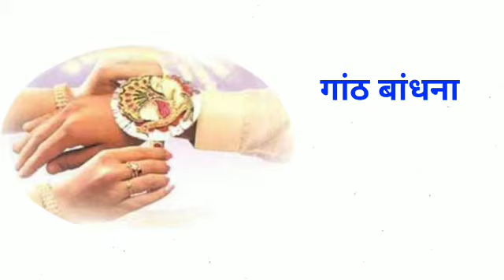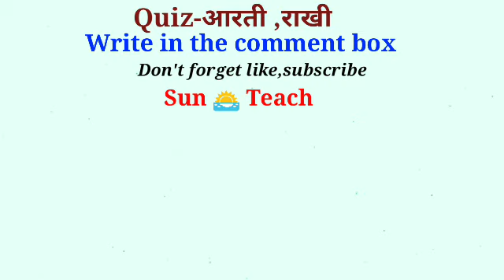रक्षाबंधन और राखी को अंग्रेजी में क्या कहते है/Rakshabandhan related english words //Sun Teach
Rakhi ko english me kya kahte hai
pair chhona ko angregi me kya kahte hai
Tilak lagana ko english me kya kahte hai
Aarti ko english me kya kahte hai
Bhai bahen ka tyohar ko angregi me kya kahte hai

Hello friends,
                           Welcome to my channel Sun Teach ,In this video I took some rakshabandhan related words with Hindi meanings which will help you in your day to day life and also in your spoken english

Thanks